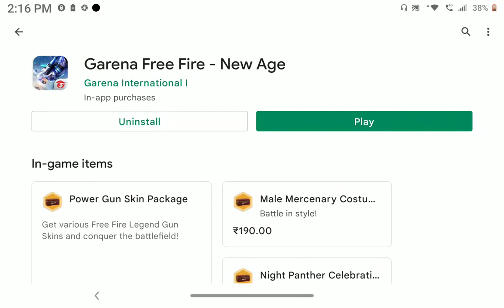Free fire || Level-1 || just Downloaded Now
This Video Describes About Free fire Game, Level-1,just Downloaded now